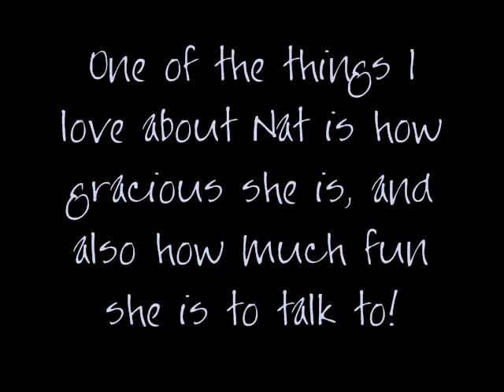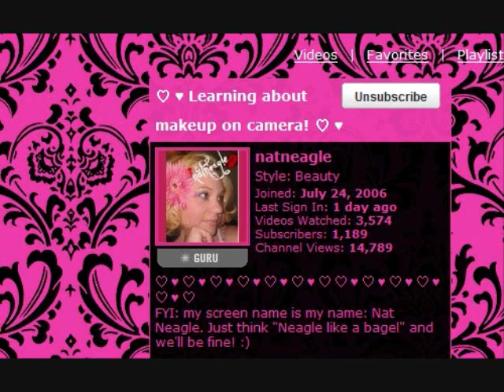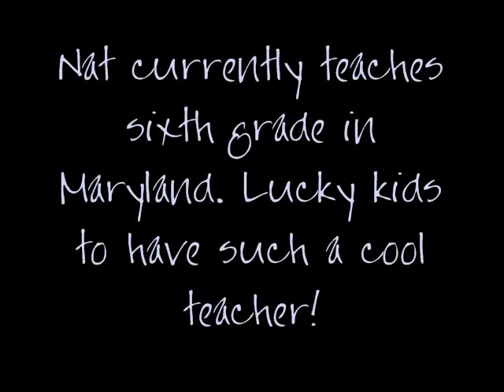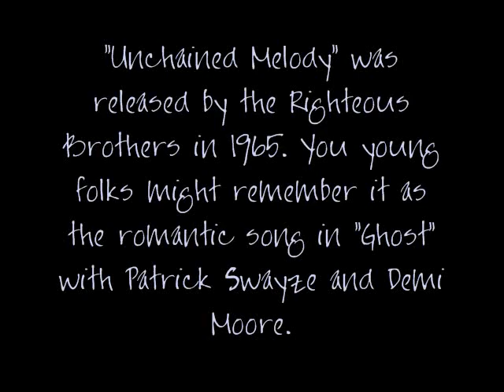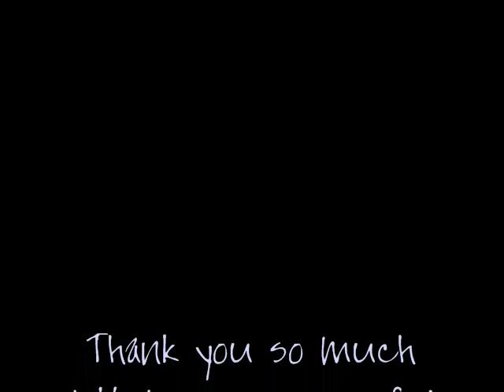SPOTLIGHT GURU: natneagle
Surprise y'all! We decided it was high time the interviewer got interviewed, so lucky me, I got to interview Miss Nat! And we had so much fun I had to edit more than 8 minutes out of our chat!
Nat thank you so much for letting me do this for you! Love ya bunches!
Rock on NAT!